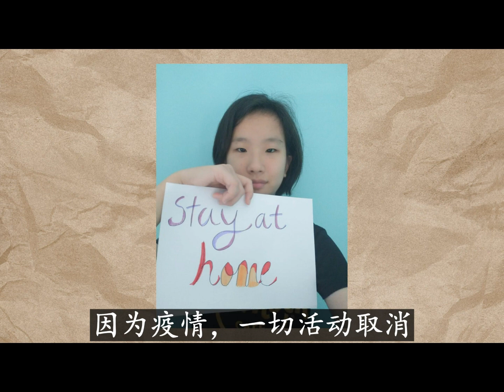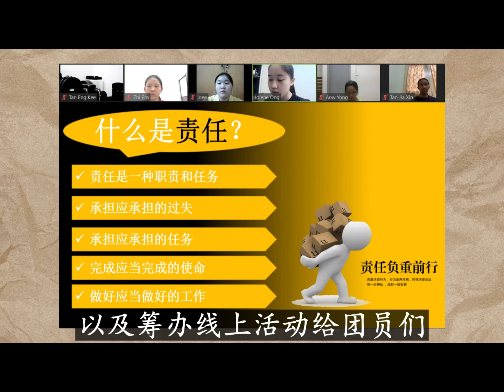The Ludlows Video【育中管乐团 Yok Bin Symphonic Band】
~2022·音乐晚会~
🔚《60+2未曾停歇》音乐晚会🔚
这也代表了这两年里管乐团的疫情生活画上了一个句号。都说风雨后会有彩虹，我们将会和疫情告别，再次出发，迎接未来的挑战。
请大家多多支持我们育中管乐团的Youtube Channel 【Yok Bin Symphonic Band】，记得subscribe我们的YouTube Channel~